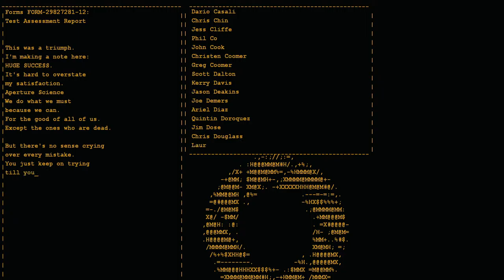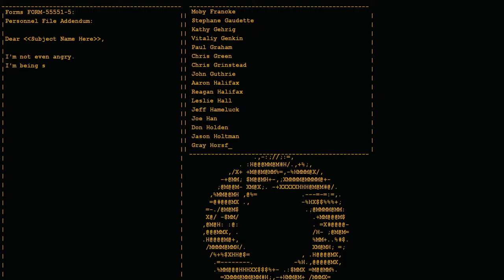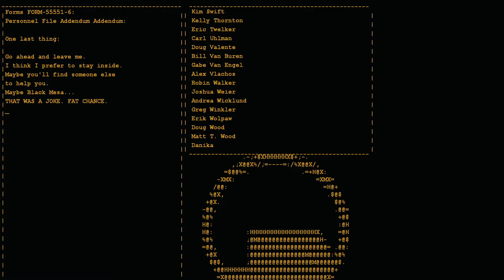Let's Play Portal [Finale] - The End of GLaDOS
Well, for now.

Opening - 0:00
Incinerator - 0:05
Great Escape - 1:22
I'm a Rocket Man - 18:52
The Choir of Turrets - 20:58
The Final Confrontation - 27:57
Retcon - 35:43
The Cake is a Truth - 36:25